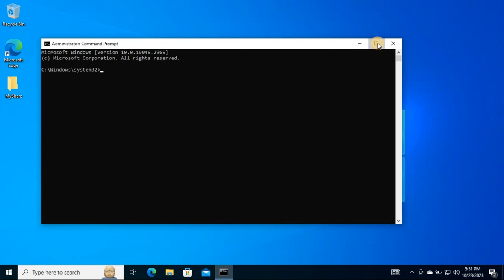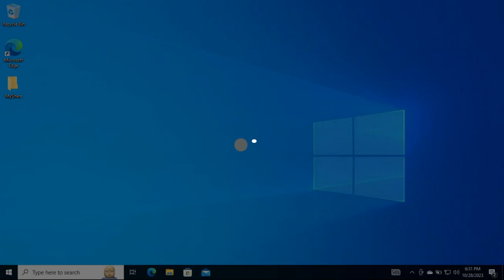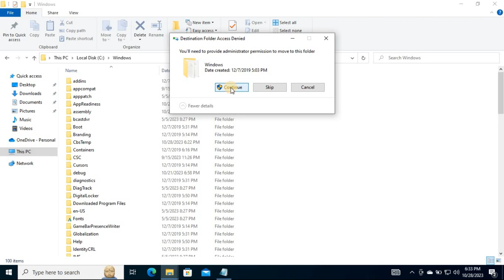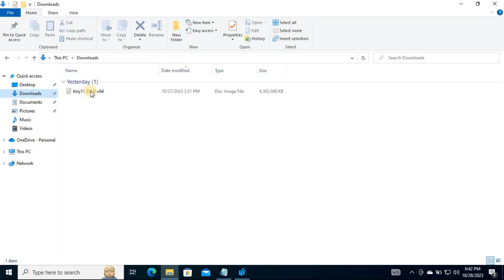How to delete large folder extremely fast on Windows 10 and Windows 11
Use this method to delete thousands of files and folders in a matter of seconds on Windows 10, not minutes or hours.

Chapters:
0:00 Intro
0:23 Delete large folder fast using Command Prompt
1:34 Delete large folder fast adding context menu option
3:56 End screen

What you will learn:
1. How to significantly speed up the process of deleting files and folders
2. fastest way to delete large folders with thousands of files using command lines and the instructions to add an option on the right-click context menu to automate the process with just one click
3. Delete large folder fast using Command Prompt
     a. How To delete a large number of files on Windows 10 using the del and rmdir commands
     b. How to force the deletion of read-only files
     c. How to enables quiet mode
     d. How to disables the console output improving performance and speed
     e. How to delete files and folders quickly form your device
4. Delete large folder fast adding context menu option
     a. How to add a right-click context menu option that will run a batch file for the data you want to delete
     b. How To add a context menu option that will delete files and folders extremely fast on Windows 10
     c. How to create a new key in registry editor
     d. How to edit the value of Default String
5. How to delete large folders (super) fast on Windows 11